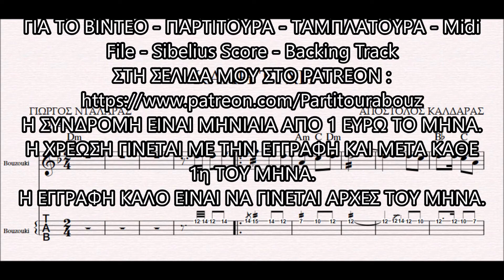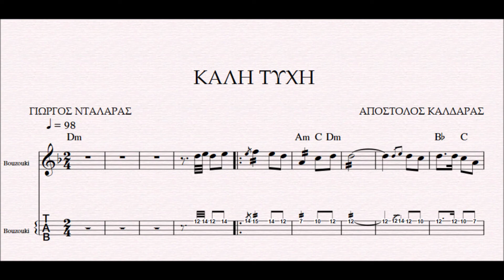ΚΑΛΗ ΤΥΧΗ - DEMO ΠΑΡΤΙΤΟΥΡΑ ΑΠΟΣΤΟΛΟΣ ΚΑΛΔΑΡΑΣ